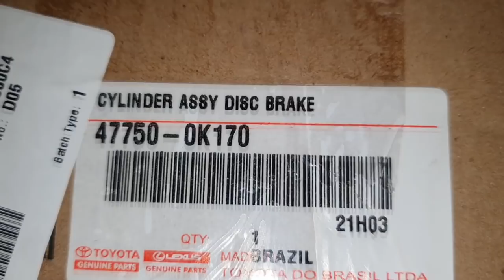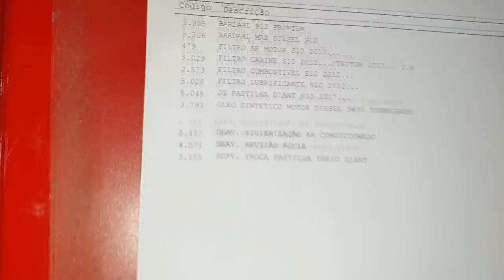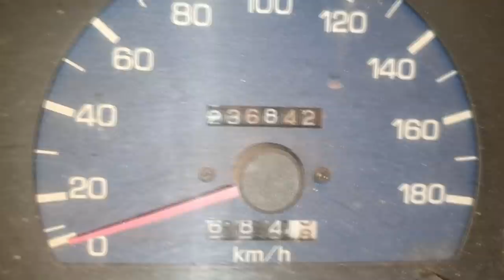EP. 783// Toyota HILUX 3.0 Aspirada Serviço TROCA do Kit de Embreagem! REmoção CÂMBIO MANUAL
O Termo uso severo foi atualizado com sucesso!
Toyota Hilux Surfistamente Prateada de uso Desumanamente Severo! realizando uma Revisão Brutal
Seria este a Hilux de maior resistência?
A nova HIlux/SW4 é boa?
Qual defeito da nova Hilux/sw4?
Como remover motor Toyota Hilux?
Como trocar  o número do motor no detram?

"embreagem s10"
"melhor mecânica"
"mecânica chevrolet"
"melhor marca óleo s10 5w30"
"como balancear"
"review s10"
"sw4 s10"
"militec funciona"
"serviços toyota"
"oficina toyota"
"o que é hilux garbosa"
"mecânica toyota"
"manutenção toyota"
"restauração hilux"
"hilux antiga"
"diesel 4x4"
"como montar motor diesel"
"diesel 4x4"
"embreagem s10"
"melhor mecânica"